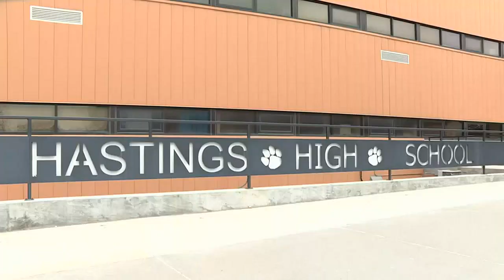Schools across Nebraska receive hoax shooting threats